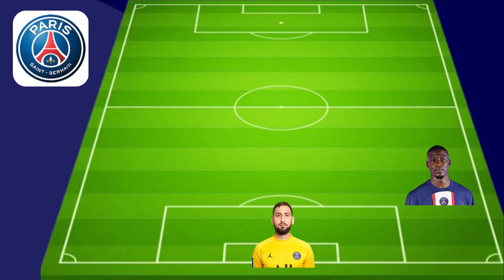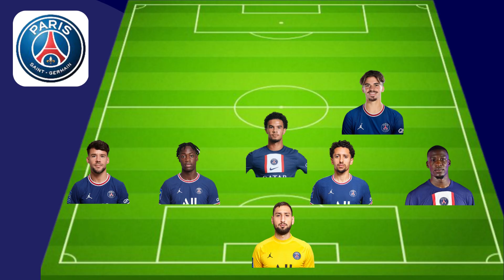PSG Possible Lineup || PSG vs Chateauroux || PSG Transfer News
PSG Possible Lineup Against Chateauroux in Coupe de France GAME
Christophe Galtier As Manager From France
Gianluigi Donnarumma As Goalkeeper From Italy
Nordi Mukiele As Right Back From France
Marquinhos As Centre Back From Brazil
El Chadaille Bitshiabu As Centre Back From France
Juan Bernat As Left Back From Spain
Warren Zaïre-Emery As Defensive Midfielder From France
Vitinha  As Central Midfielder From Portugal
Ismaël Gharbi As Central Midfielder From Spain
Carlos Soler As Attacking Midfielder From Spain
Pablo Sarabia As Right Striker From Spain
Hugo Ekitiké As Left Striker From France

• PSG
• Transfer News
• PSG Transfer News
• Transfer
• Transfers
• Ronaldo Transfer
• PSG Transfer
• PSG Transfer 2022
• Transfers 2023
• Ronaldo Transfer News
• PSG Transfer Target
• Transfer 2022 PSG
• PSG Transfer Rumours
• Ronaldo PSG Transfer
• Tifo PSG Transfers
• PSG Transfer News 2021
• Football Transfers
• PSG Transfer News Messi
• PSG Transfer Summer 2022
• PSG Transfer Winter 2023
• PSG Transfer Window 2023
• Confirmed Transfers
• Transfer Summer 2022 PSG